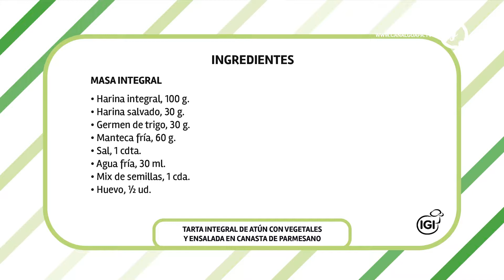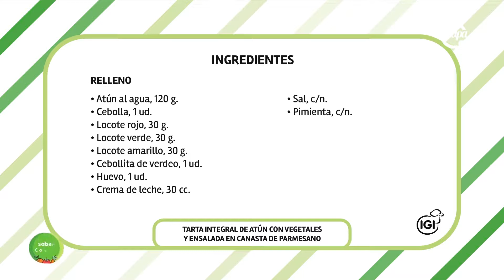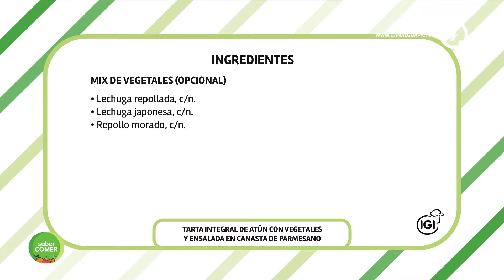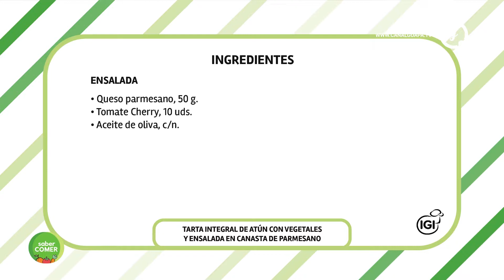Tarta integral de atún con vegetales y ensalada en canasta de parmesano // Saber Comer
En la 6° edición de Saber Comer te traemos una tarta integral de atún con vegetales y ensalada en canasta e parmesano.

Ingredientes para la masa integral:
- Harina Integral, 100 g.
- Harina Salvado, 30 g.
- Germen de trigo, 30 g.
- Manteca fría, 60 g.
- Sal, 1 cdta.
- Agua fría, 30 ml.
- Mix de semillas, 1 cda.
- Huevo, 1/2 ud.

Ingredientes para la tarta:
- Atún al agua, 120 g.
- Cebolla, 1 ud.
- Locote rojo, 30 g.
- Locote verde, 30 g .
- Locote amarillo, 30 g.
- Cebollita de verdeo, 1 ud.
- Huevo, 1 ud.
- Crema de leche, 30 cc.
- Sal
- Pimienta

Canal Guapa es un medio digital y de televisión que tiene cuatro grandes
macrotemas en los que basa su contenido: Gastronomía; Belleza y Salud; Estilos de
Vida y Futuro, en este último hablamos de la tecnología y el diseño de interiores
abocado al hogar.